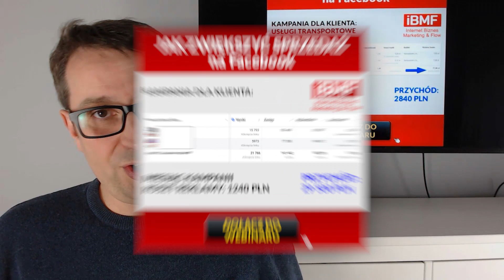Jak zacząć zarabiać 5000 zł bez wychodzenia z domu! 👈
✅ Jak rozpocząć swoją przygodę jako Social Media Manager
✅ Pomysły na dodatkowe źródło dochodu w XXI wieku